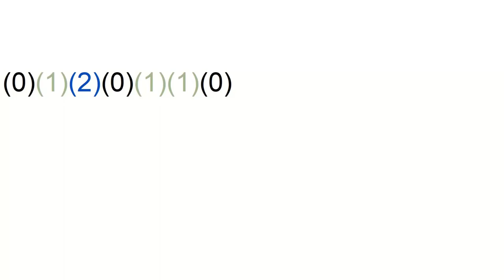BMS LNGI - part 4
This is the shortest video in this series.